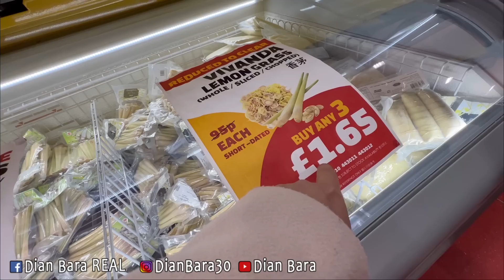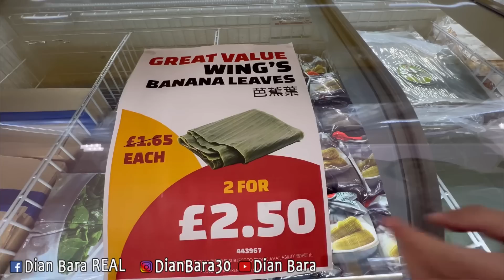BELANJA KEBUTUHAN LEBARAN LENGKAP DI WINGYIP || ALHAMDULILLAH DAPAT LEPET